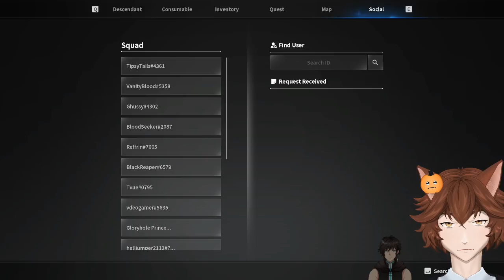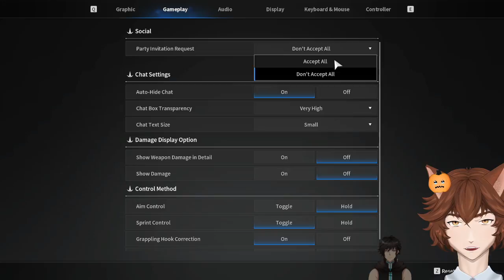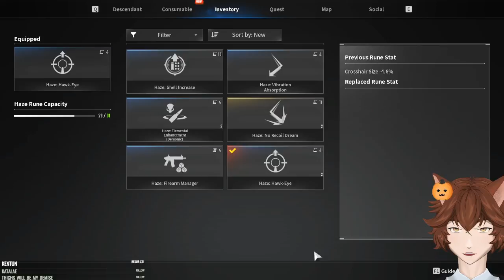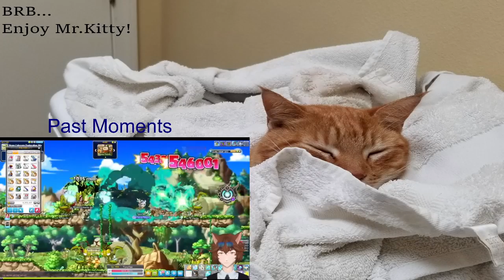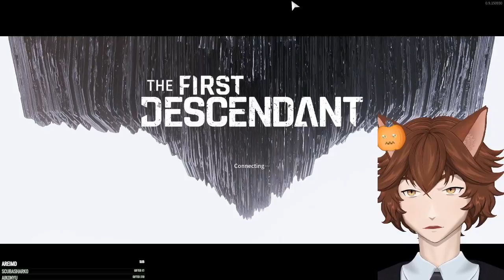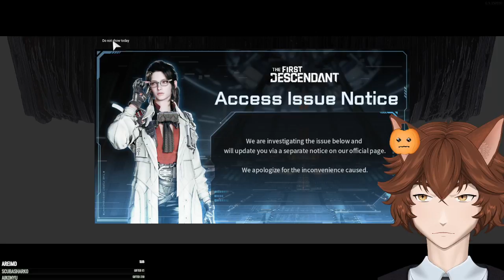(The First Descendant) I think I'm loving it!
Please do keep in mind, I played for 4 hours when servers for the beta went live because of the sheer amount of hype I've had for this.

I was truly not expecting them to say "Yes you could stream the beta!"

I honestly am at a loss for words with how much love I have for this game as it stands, and thats just from the early game in the beta! You can 100% expect more of this game when it officially launches.